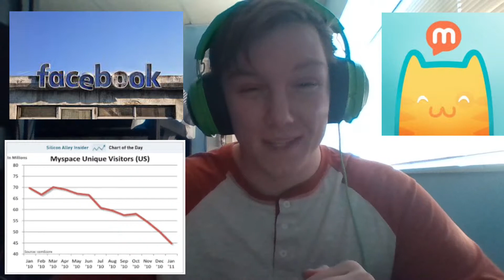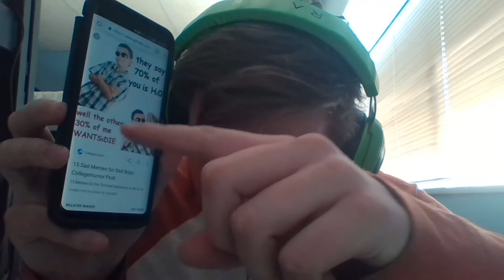Mark SuckerBerg, Sad Memes, and Superman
Hating on social media.
Superman Meme
Mark Zucker Berg
Funny reviews
Sad memes and more.